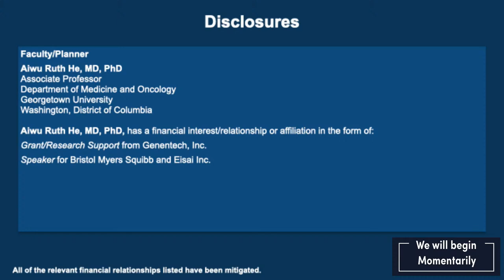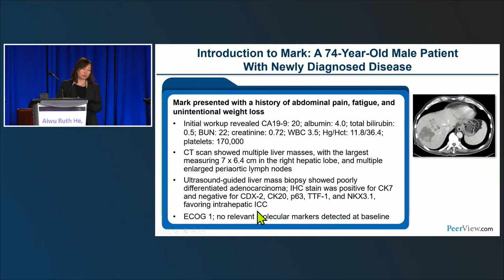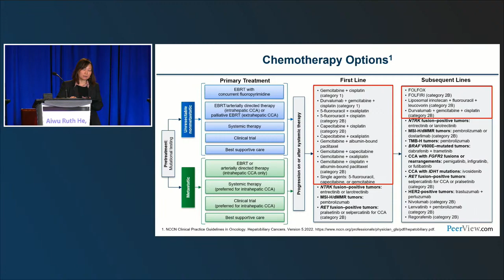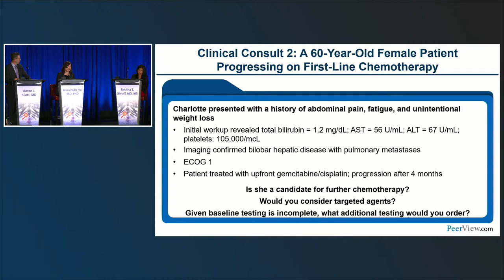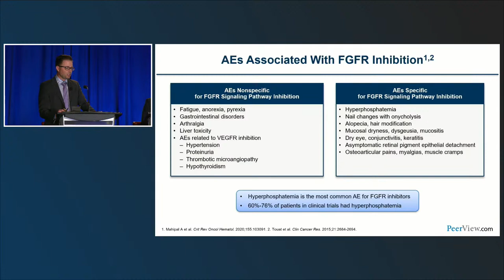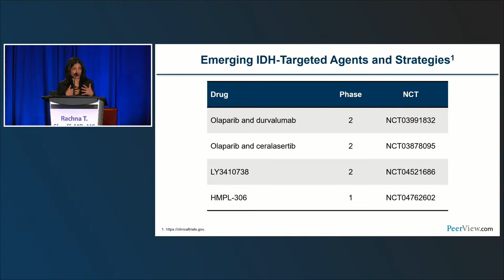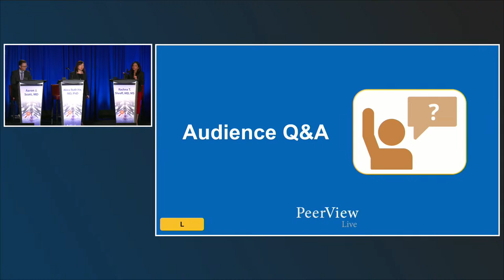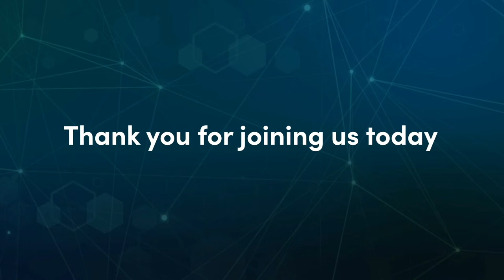Drs. Shroff, He, & Scott discuss BiliaryCancer at GI23